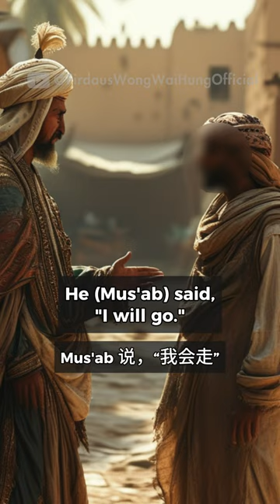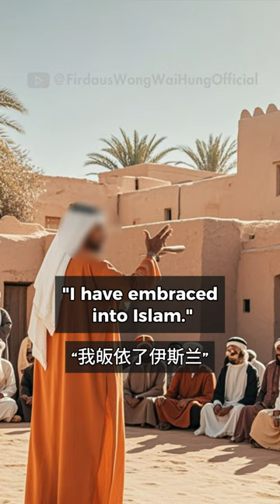Pendekatan Emosional Dibenarkan Dalam Dakwah?